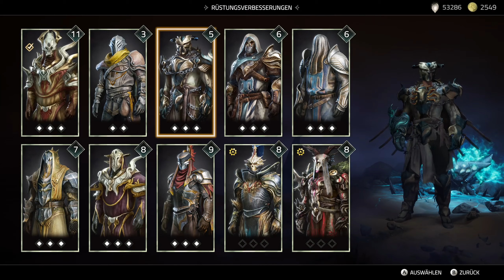Energiequelle im Sumpf zerstören und neue Rüstung »Ritus des Sumpfes« | Atlas Fallen #25 | LP DE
Wir starten in die Folge gleich mit dem Hiever, da meine Vermutung ist, dass er das letzte Teil der uralten Rüstung bewacht. Meine Vermutung war, die richtige wir bekommen das letzte teil, der Rüstung. Dann geht’s auf zum Schmied im Ritterlager, um die neue alte Rüstung zu schmieden. Nachdem wir dann unsere Rüstungen weiter aufgewertet haben, schauen wir nochmal bei dem Tierhabitat nach, ob die Wildtiere nun da sind. Sie sind es, also holen wir uns den Loot von dort ab und reisen wieder zurück zum Sumpftor. Wir suchen den ein oder anderen Schatz und laufen dann weiter Richtung Höhle und werden dort von einem Marodeur begrüßt. Nachdem wir ihn bezwungen haben erkunden wir die Höhle weiter und treffen dann auch einen Elitebosskampf »Skorpur«. Wir können Siegen, dann geht’s gleich weiter Richtung Energiequelle.

Nachdem wir uns dann durch zwei Boss-Arenen gekämpft haben, können wir die erste Energiequelle im Sumpf zerstören. Danach erkunden wir die Gegend weiter und laufen für ein Siegeltotem über die halbe Karte. Beim Zurücklaufen stolpern wir über einen Außenposten, in dem jetzt Ritter sind. Wir reden mit der Kommandantin des Außenpostens und nehmen neue Quests an. Wie es hier weiter geht, sehen wir dann in der nächsten Folge.

*Zusammenfassung*

Ein zeitloses Land voller Gefahren, Rätsel und Fragmente der Vergangenheit wartet auf dich. Gleite über den Sand. Bezwinge legendäre Monster in spektakulären Kämpfen. Bändige den Sand, erschaffe mächtige Waffen aus ihm und nutze ihn, um deine Kräfte und Fähigkeiten voll zu entfalten.

Erschaffe deinen eigenen Spielstil, indem du die Essenz deiner Gegner aufnimmst, schmiede in einer packenden Geschichte ein neues Zeitalter der Menschheit – allein oder gemeinsam im kooperativen Modus.

Erhebe dich aus dem Staub. Entfessle den Sturm.

• Bändige den Sand und erkunde eine einzigartige Fantasy-Welt voller Geheimnisse, Schauplätze, versunkener Relikte und Gefahren

• Jage deine Feinde in actionreichen Kämpfen, nutze dabei legendäre Kräfte und vergessen geglaubte magische Fähigkeiten – allein oder gemeinsam mit einem Freund

• Entfessle deine Macht, um tödliche Waffen zu erschaffen, die ihre Gestalt wandeln können

• Erhebe dich als ultimativer Champion mit einzigartigen Fähigkeiten und Fertigkeiten

*Zusatzinformationen*
Spiel: Atlas Fallen
Genre: Action, Abenteuer, Action-Rollenspiel, Action-Abenteuer, Erkundung
Entwickler: Deck13
Publisher: Focus Entertainment

*Social-Media-Kanäle von Booster Nation:*
_„Werde Teil der Nation!“_